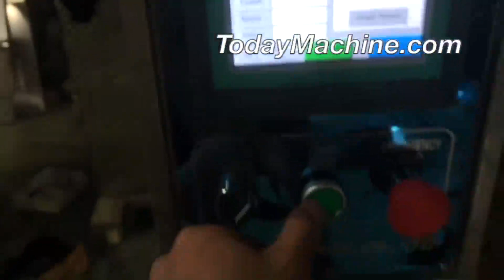Vertical Automatic Granule Packing Candy With Volumetric Cup Packaging Machine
Sugar Sachet Packing Machine With Volumetric Cup Granule Fill Seal Equipment
Automatic Snack Rice Spice Sugar Sachet Vertical Filling Packaging Machine with Volumetric Cup
Automatic 1g 5g Sweet Sugar Salt Seasoning Small Granule Sachet Packing Machine With Volumetric Cup
Small Granules Salt Sugar Packaging Machine With Volumetric Cup Filler
Automatic Granule Desiccant Sachet Filling Packing Machine With Volumetric Cup
Automatic 50g Sachet Popcorn/Nuts/Chips Packing Machine With Cup Volumetric Filler

3D Powder Mixing Machine,
Industrial automatic horizontal animal pig feed mill mixer
3D industrial mixing tanks,